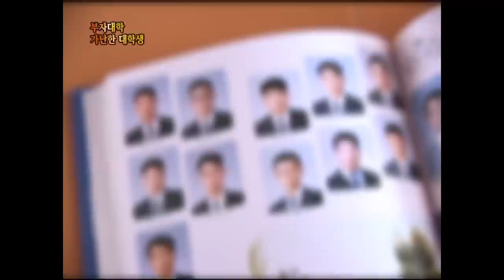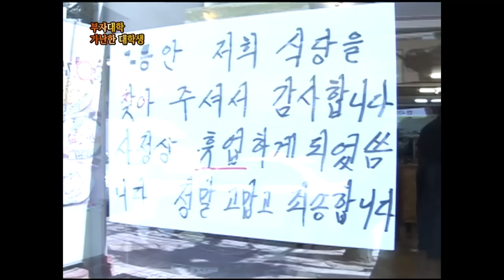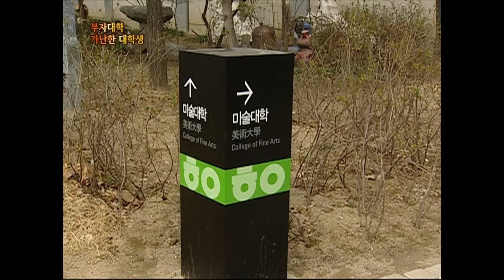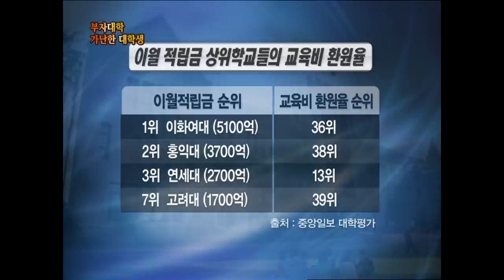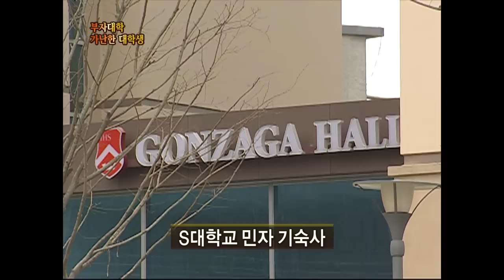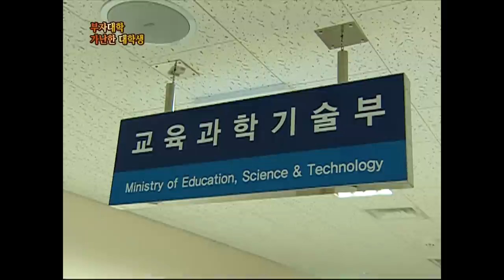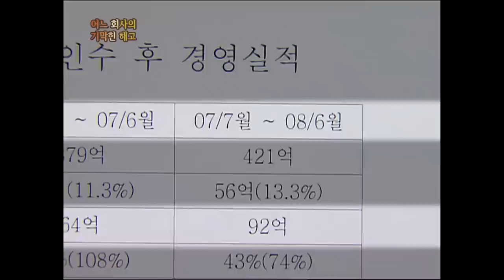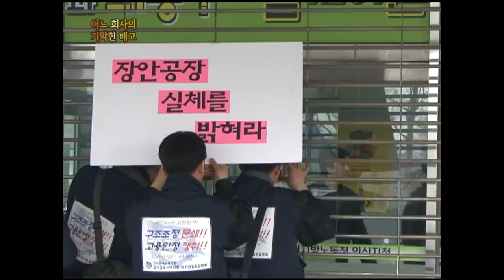[Full] 어느 회사의 기막힌 해고_MBC 2009년 4월 7일 방송